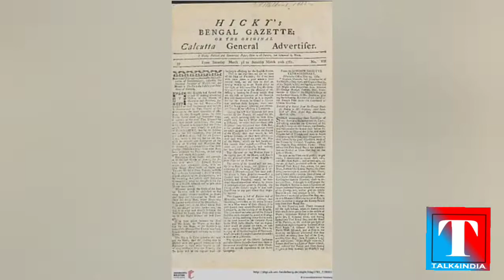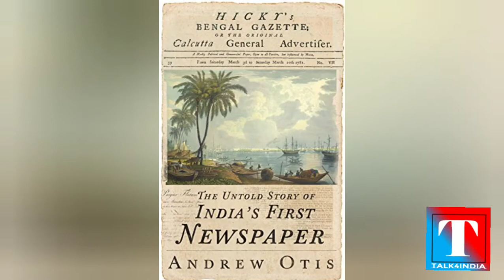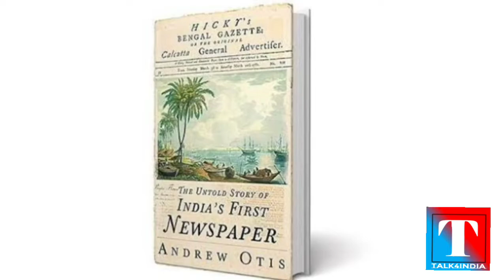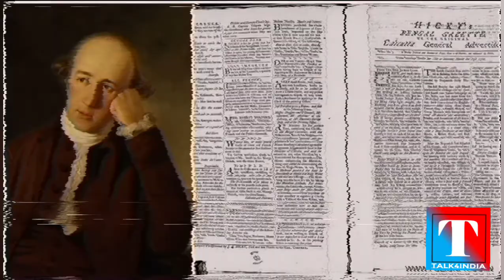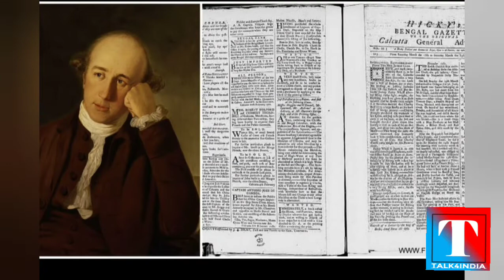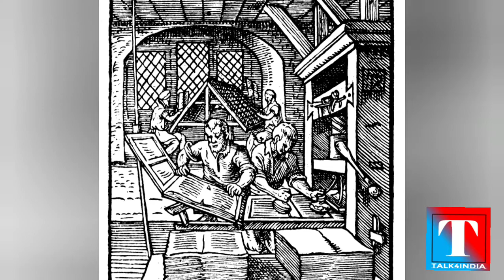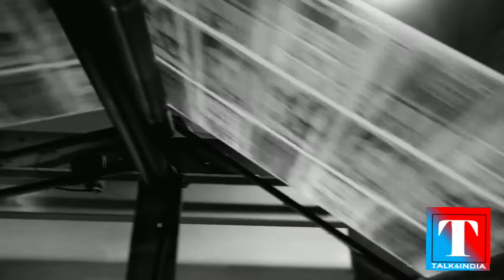भारत का पहला अख़बार ।।James Augustus Hicky (जेम्स ऑगस्टस हिक्की)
जेम्स ऑगस्टस हिक्की (James Augustus Hickey) भारत में आधुनिक पत्रकारिता की नींव डालने वाले पत्रकार थे। वे अपनी निष्पक्ष लेखनी के लिये जाने जाते हैं।

जेम्स ऑगस्टस हिक्की ईस्ट इंडिया कंपनी के मुलाजिम के रूप में भारत आये थे और कलकत्‍ता से उन्‍हों ने अंग्रेज़ी में बंगाल गजट समाचार पत्र प्रकाशित किया था। अपनी निष्‍पक्ष लेखनी से उन्‍हों ने किसी को भी नहीं बख्‍शा, यहां तक कि वायसराय जैसे ताकतवर औहदेदार वॉरेन हास्टिंग्स के द्वारा किये गये स्‍वैच्‍छाचार और कंपनी के धन का निजी हित में उपयोग किया जाना भी उनकी कलम से नहीं बचा। इन्‍हीं सुर्खियों के कारण अंग्रेज होने के बाबजूद उन्‍हें कई बार कंपनी की जेल में भी रहना पडा।